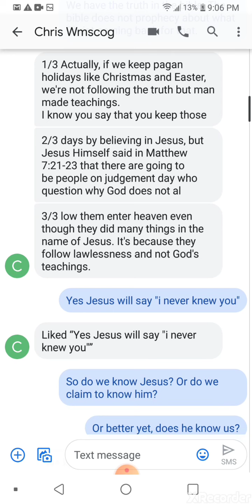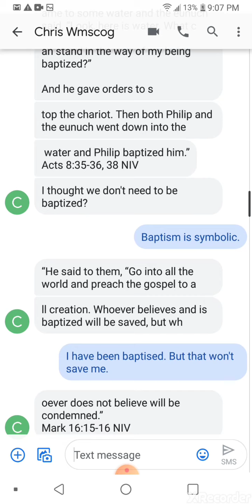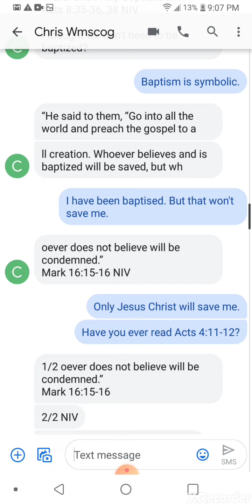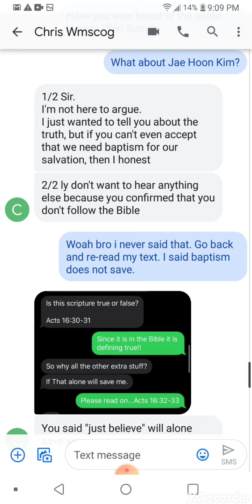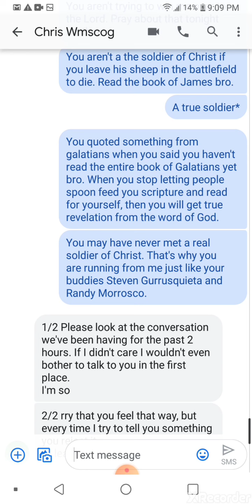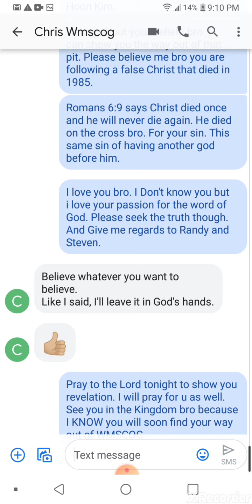More heresy from WMSCOG members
I was approached by 3 of them. 1 young male and 2 young females. The female tried to explain how to keep the Sabbath but i told her i keep the Sabbath 7 days a week. She said I'm not supposed to worship God everyday and because of that, God does not accept my worship. Pause as needed to catch every message. God bless yal and remember, there IS a God, but his name is not Ahnhongsong.